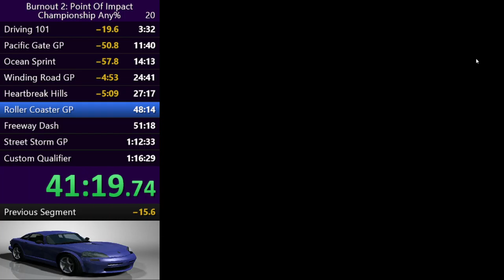Burnout 2: Point Of Impact Championship Any% 1:08:44 RTA - 54:30 IGT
Almost 4th, but lost it due to slow GP2 skips. Welp 2nd place next time